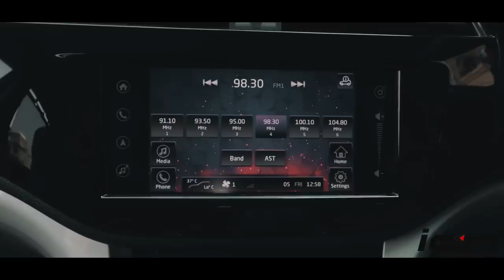Mahindra Marazzo Road Test | Positives and Negatives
Mahindra Marazzo MPV review in Hindi by Vikas Yogi - We finally got the opportunity to test the newly launched Mahindra Marazzo MPV on busy Indian roads and we were quite impressed the way it performs. The homegrown automaker finally has a good 1.5-litre turbocharged diesel engine, which is powerful and performs fairly well in mid-range. What's more interesting is the unique combination of ladder-frame chassis and front-wheel-drive layout. It is well slotted between the smaller Ertiga and the top-selling Innova Crysta. Though it offers excellent interior packaging, there are certain areas that could have been handled better.